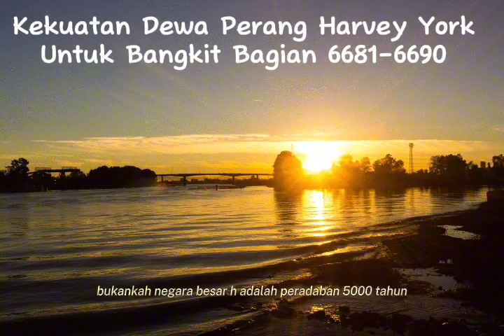Kekuatan Harvey York Untuk Bangkit Bagian 6681-6690